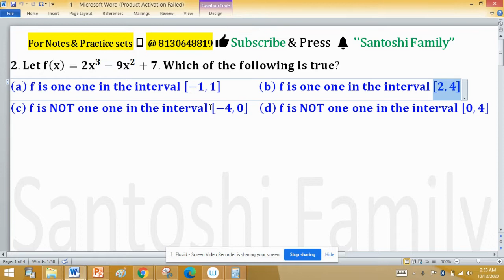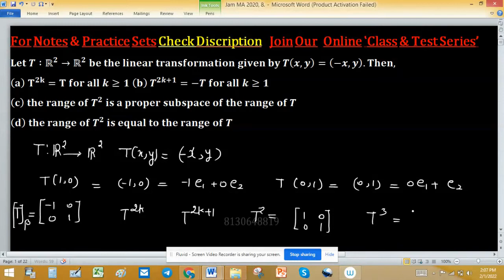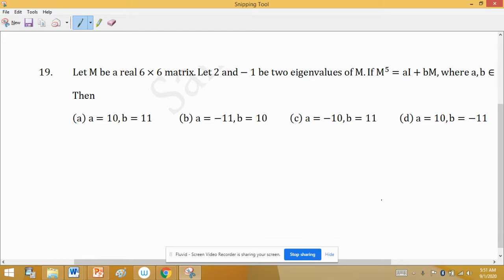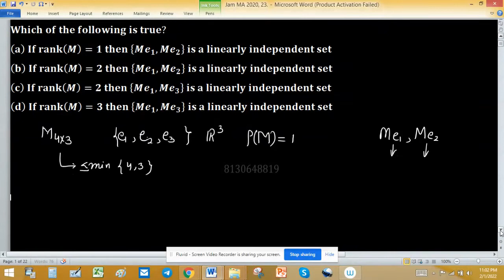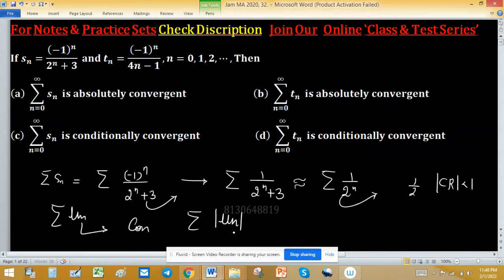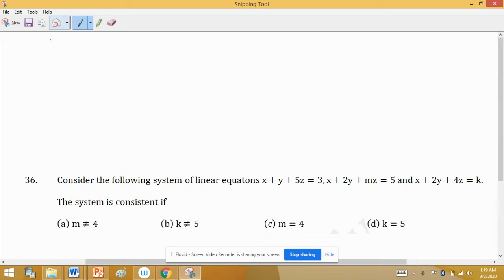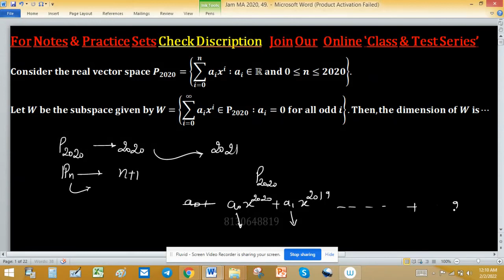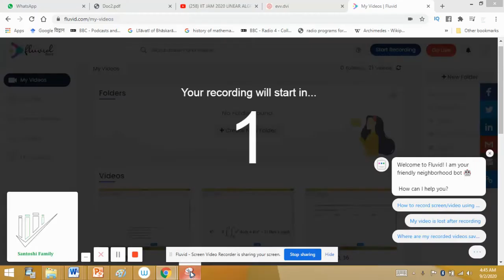real analysis iit jam mathematics 2020 linear algebra group theory iitkgp Masters Degree in UK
permutation group
cyclic group
minimal polynomial
change of order of integration
companion matrix
noble forum
group theory
power series
trace of a matrix
linear algebra
linear transformation
nullity of matrix
tifr mathematics
rank nullity theorem
santoshi family
real analysis
real roots
gate mathematics
dim(w1+w2)=dim(w1)+dim(w2)-dim(w1âˆ©w2) proof
mathematical statistics
iit jam
companion matrices
nullity
mathematics
linear transformations
surface integral
normal subgroup
null space
cauchy sequence
changing the order of integration
iiser
abstract algebra
dips academy
sylow theorem
compact set
root test
trace matrix
vector space
lipschitz condition
nilpotent matrix
permutation groups
connected set
number theory
symmetric group
vector space for iit jam
abelian group
algebra
alternating group

Jam MA 2020, 1 V1